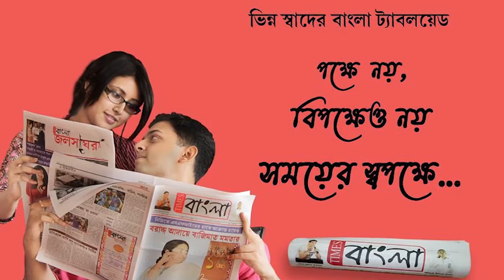প্রতিমা তৈরির উপকরণ তো বটেই! অগ্নিমূল্য বিচালিও,মাথায় হাত মৃৎশিল্পীদের